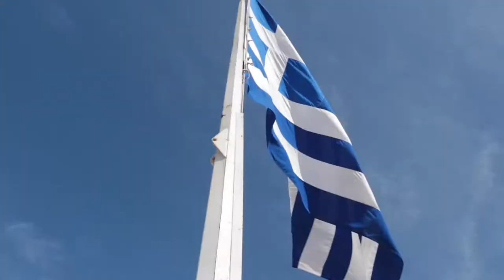WENTWORTH'S STUDY ABROAD 2018!!!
Wentworth Institute of Technology's study abroad program for architecture. This study abroad program is based in Berlin, Germany. This complication shows all of the trips that we were able to go on while in Europe.

Videos: All videos taken by me

Places visited in order in which visited:
 - Berlin, Germany
 - Munich, Germany
 - Prague, Czech Republic
 - Wolfsburg, Germany
 - Athens, Greece
 - Dessau, Germany
 - Santander, Spain
 - Bilbao, Spain
 - San Sebastian, Spain
 - Tropical Islands Water Park, Berlin, Germany
 - Paris, France
 - Amsterdam, Netherlands
 - Szczecin, Poland
 - Rome, Italy
 - Florence, Italy
 - Tivoli, Italy
 - Pompei, Italy